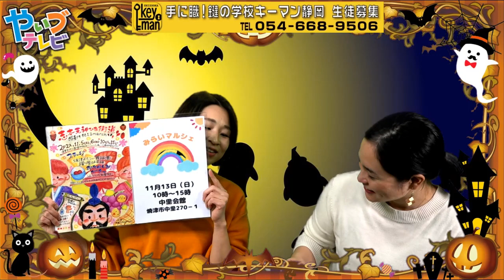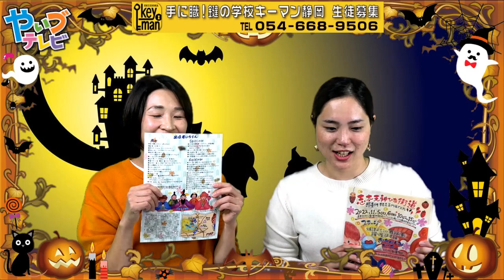まゆむの部屋 人生いろいろ♪こころ色#17 ゲストはISD個性心理学インストラクター 齋藤智美さん★智美さんも私も感動を伝えるマルシェに出店します♪